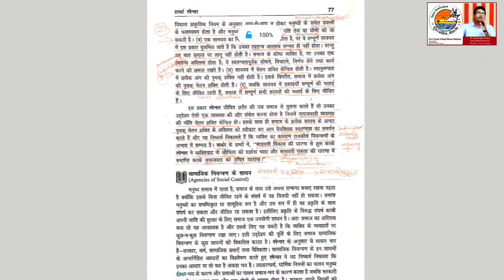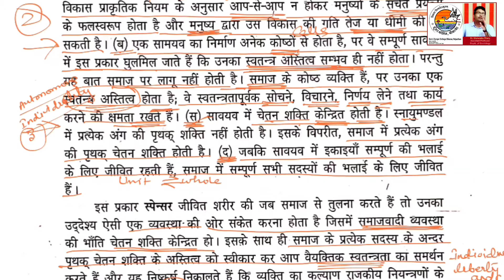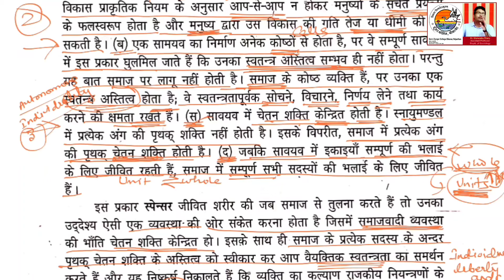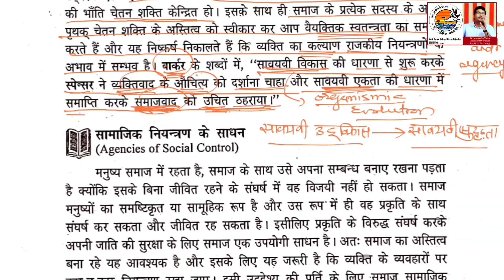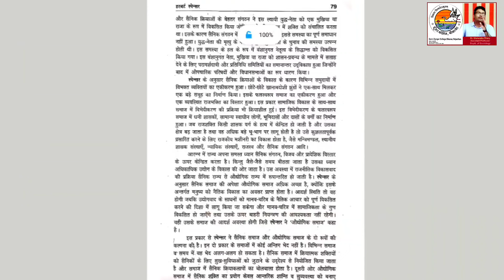MA FINAL || PAPER 2 || HERBERT SPENCER || L#7 || DR. MAHENDRA THORY